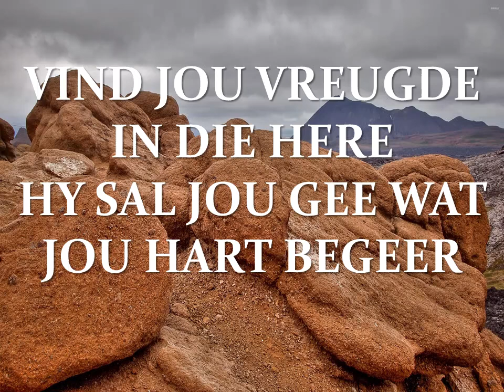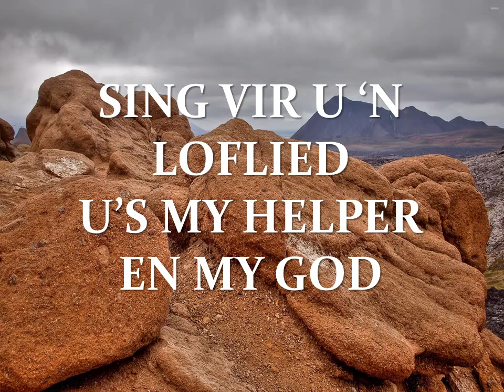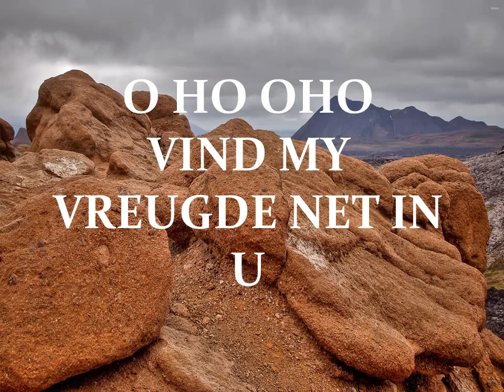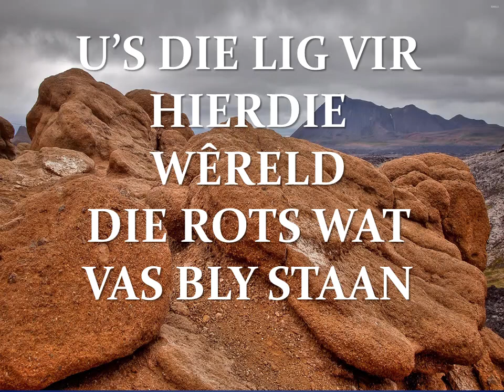DIE ROTS - Rudi Muller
Album:  NUWE DAG
Artist:  RUDI MULLER
Year:  2019